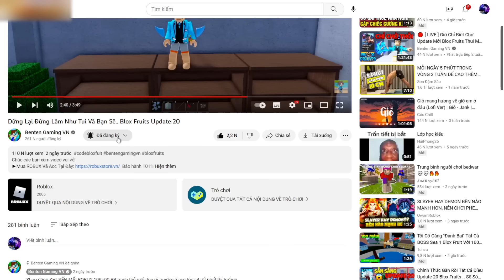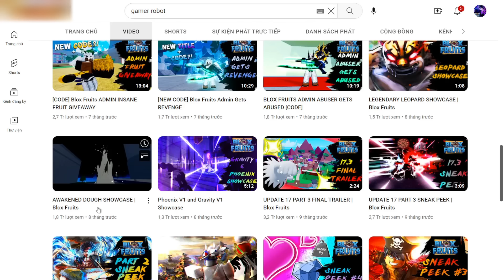Thức Tỉnh Đồng Hồ Qua Thế Giới Mới Blox Fruits Update 18 ??